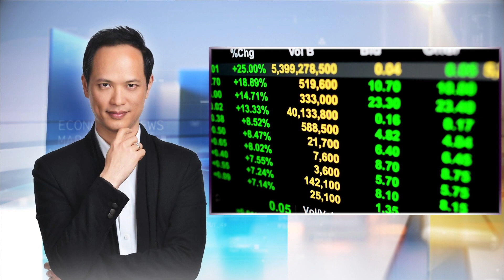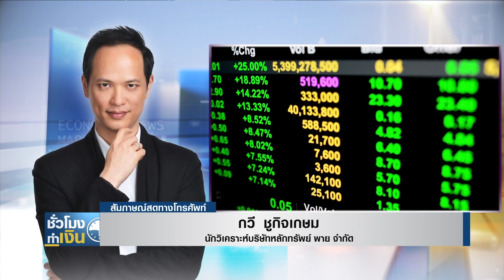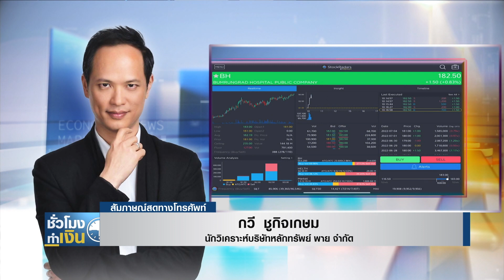หุ้นไทยวันนี้ I TNN ชั่วโมงทำเงิน I 05-07-65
หุ้นไทยวันนี้กับคุณกวี ชูกิจเกษม / นักวิเคราะห์บริษัทหลักทรัพย์ พาย จำกัด